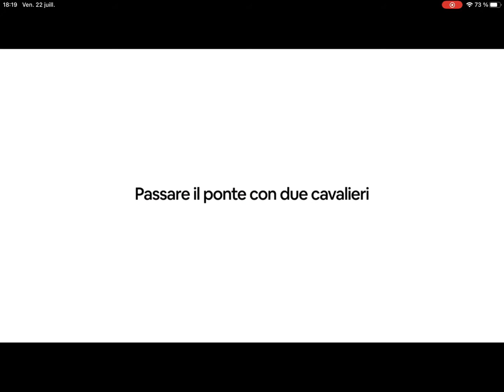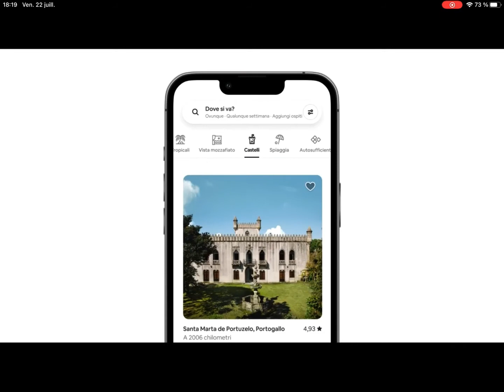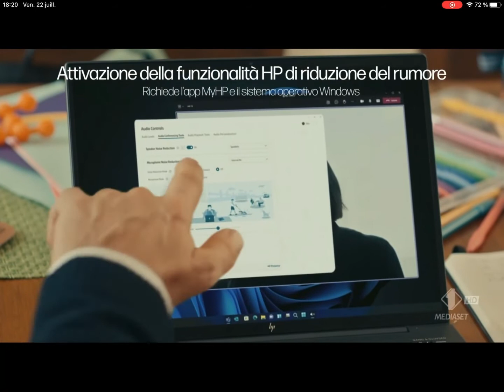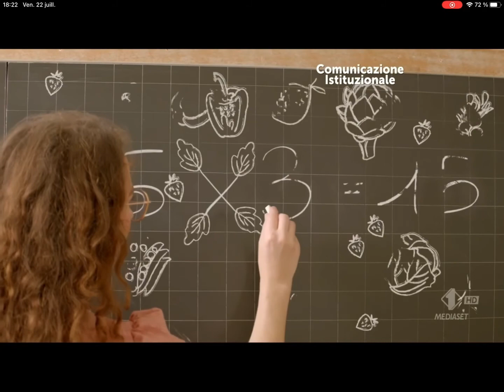RTVC Vol.311 (Italia 1 - 7/23)